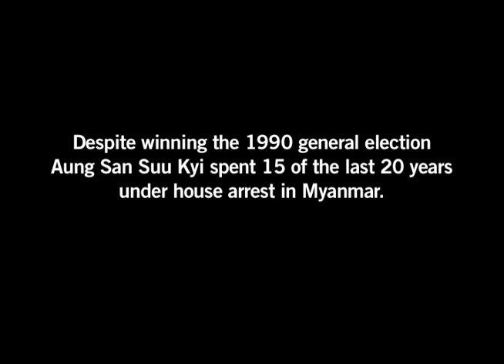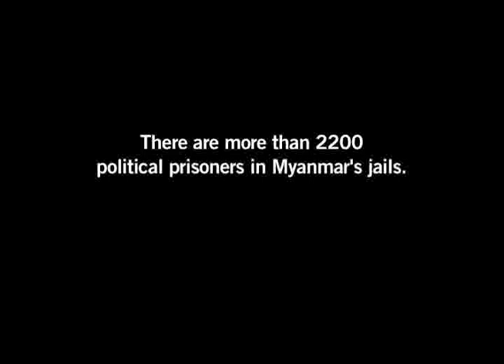Free Aung San Suu Kyi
Aung San Suu Kyi may be released on November 13, the day her sentence technically expires. Whether the day marks her release or her continued detention, Amnesty International will continue to call for the release of all prisoners of conscience in Myanmar!